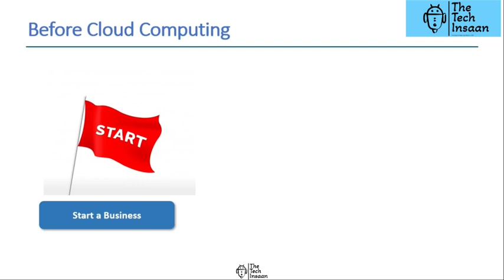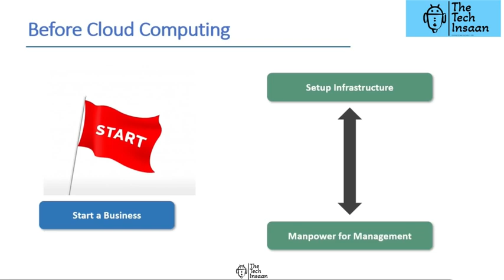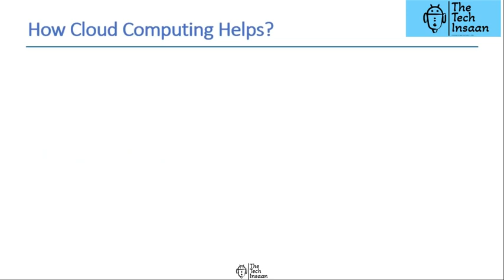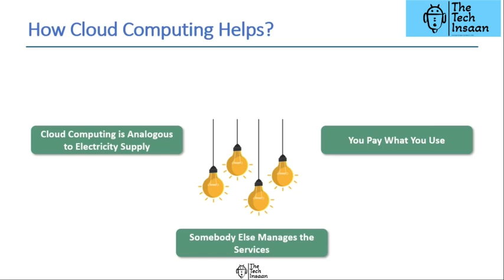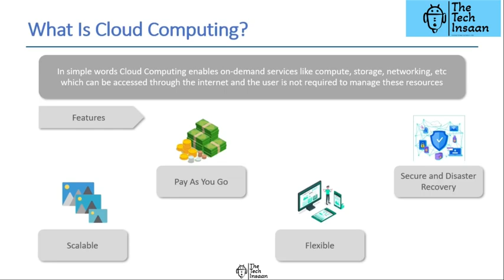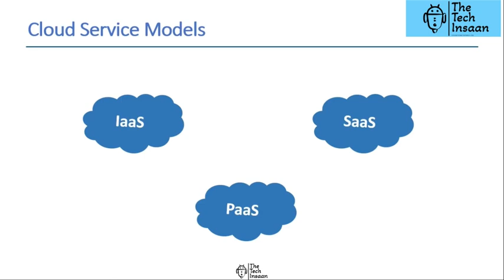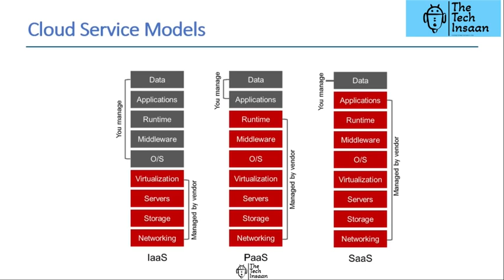AWS Tutorials - 2 | What is Cloud Computing? | Why Cloud Computing? | Cloud Service Models Explained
Welcome back to the AWS Tutorial series by "The Tech Insaan"! In this second video, we'll dive into the fundamentals of Cloud Computing—explaining what cloud computing is, why it’s essential in modern technology, and the various cloud service models (IaaS, PaaS, SaaS). Whether you're a beginner or an IT professional, this video will help you understand how cloud computing has transformed the way businesses operate and innovate.

Key Topics:

Why Cloud Computing is important?
Cloud Service Models: IaaS, PaaS, SaaS
Benefits of Cloud Computing

Cloud computing in India
AWS tutorial Hindi
Cloud computing services India
Learn cloud computing Hindi
AWS cloud models
IaaS PaaS SaaS in Hindi
AWS training India
Cloud computing benefits India
Cloud computing jobs India
AWS cloud tutorial Hindi
Why cloud computing 2024
AWS tutorial for beginners
AWS tutorial Hindi
AWS tutorial Hindi
Learn AWS in India
AWS career in India
AWS certifications India
AWS training 2024
Amazon Web Services India
AWS for Indian developers
AWS jobs India
Cloud computing Hindi
AWS beginner course India
AWS services explained Hindi
Tech learning India
IT career India
AWS tutorial for beginners 2024
Cloud computing tutorial
Learn AWS online
AWS career guide 2024
AWS certification training
Amazon Web Services explained
Cloud infrastructure AWS
Global AWS tutorial
AWS cloud computing 2024
AWS for developers
AWS global services
Tech skills AWS
AWS training online
AWS networking explained
IaaS vs PaaS vs SaaS
AWS cloud service models
Cloud computing explained
Learn cloud computing
AWS cloud computing basics
Cloud computing for beginners
Cloud computing services tutorial
Global cloud computing jobs
Cloud computing benefits
AWS for developers